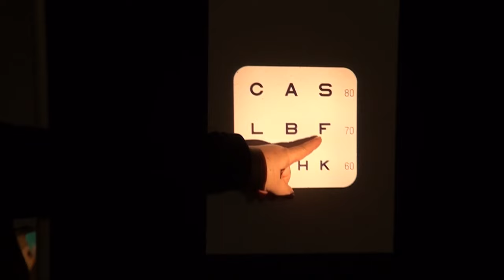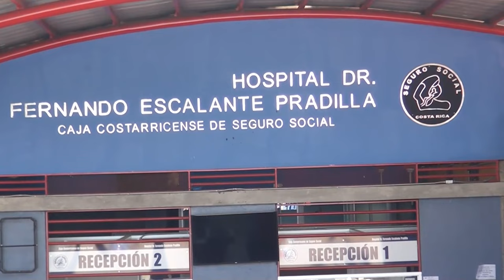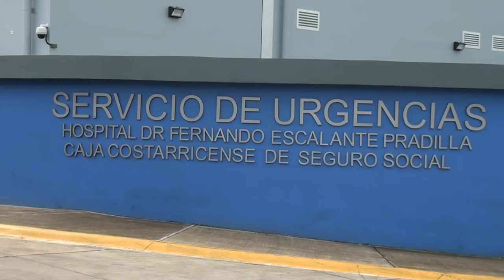Hospital Escalante Pradilla envía 24 pacientes por día para que reciban una cirugía de cataratas